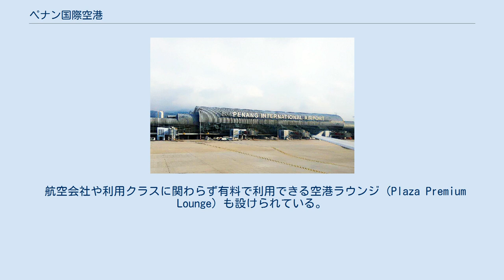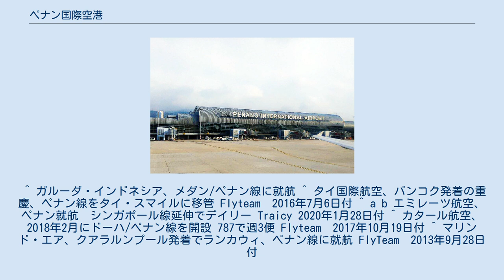ペナン国際空港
ペナン国際空港 （ペナンこくさいくうこう、マレー語: Lapangan Terbang Antarabangsa Pulau Pinang） とは、マレーシアのペナン州ペナン島にある国際空港である。
 ペナン島中心部のジョージタウンから南南西へ約 14 kmに位置する。
 航空会社や利用クラスに関わらず有料で利用できる空港ラウンジ（Plaza Premium Lounge）も設けられている。
 ^ “Discover A Plaza Premium Lounge”. 2015年9月13日閲覧。
^ a b マレーシア航空、2017年にかけてマレーシア/中国路線を拡充 FlyTeam 2016年11月8日付 ^ “エアアジア、ペナン-ヤンゴン線を就航”. マレーシア ナビ!. (2016年3月24日). 2016年3月27日閲覧。
 ^ ガルーダ・インドネシア、メダン/ペナン線に就航 ^ タイ国際航空、バンコク発着の重慶、ペナン線をタイ・スマイルに移管 Flyteam　2016年7月6日付 ^ a b エミレーツ航空、ペナン就航　シンガポール線延伸でデイリー Traicy 2020年1月28日付 ^ カタール航空、2018年2月にドーハ/ペナン線を開設 787で週3便 Flyteam　2017年10月19日付 ^ マリンド・エア、クアラルンプール発着でランカウィ、ペナン線に就航 FlyTeam　2013年9月28日付